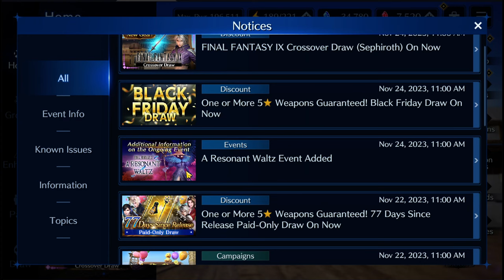Final Fantasy VII - Ever Crisis: Ultima parte di collab FFIX & OFFERTE BLACK FRIDAY